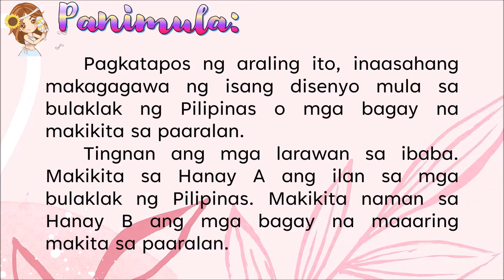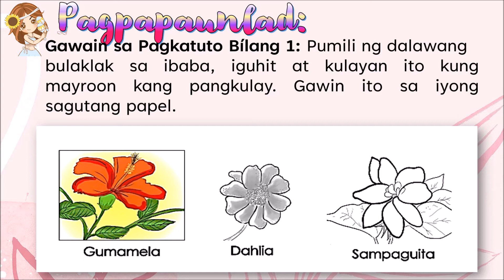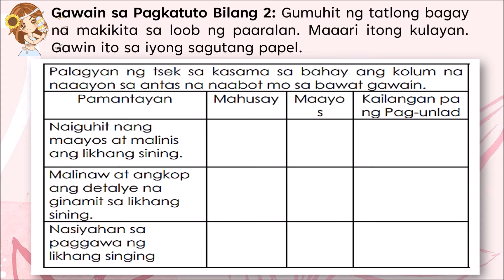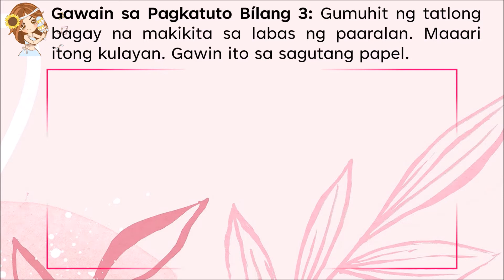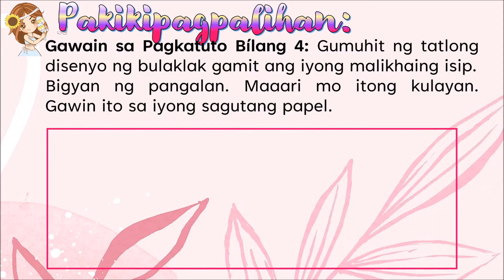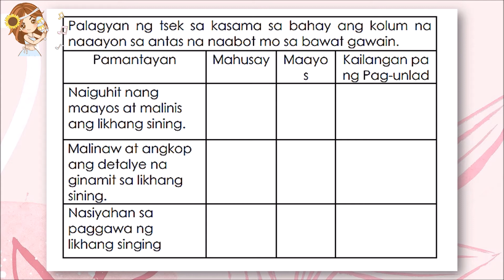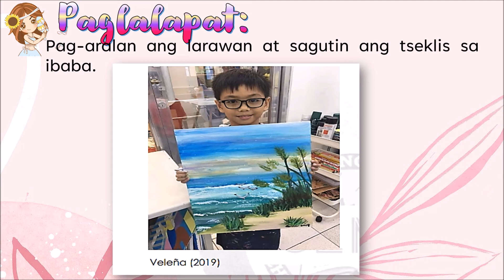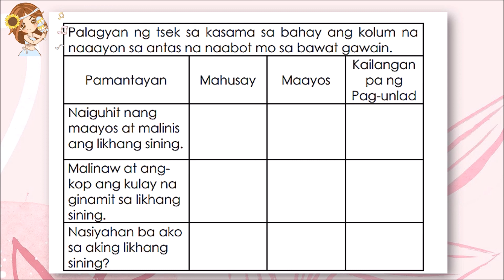ARTS GRADE 1 - QUARTER 2 - WEEK 3-4 (MELC-BASED SLM)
ARALIN: Bulaklak ng Pilipinas o Mga Bagay na Makikita sa Paaralan

REFERENCE: PIVOT 4A LEARNER'S MATERIALS (MELC-BASED SLM) DEPED REGION 4A CALABARZON, IKALAWANG MARKAHAN, ARTS GRADE 1